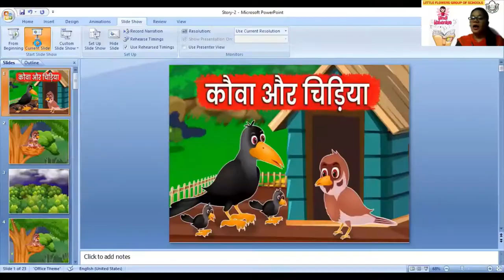कहानी : कौआ और चिड़िया | कक्षा 1 | 21/08/2021